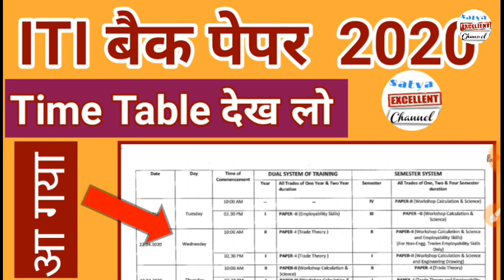ITI GRACE MORK UPDATE || ITI NEW UPDATE 2020 || ITI RESULT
ITI Result  2019 || ITI RESULT 2019 || ITI Tuday new update
iti4thsamesterresult 2019
ITI RESULT 2019

iti_result_2019 telugu
iti result 2019 kab aayega

Some Tag👇👇
iti result 2019 ncvt
iti result 2019 new update
iti result 2019 l iti
iti result 2019
iti result 2019 up
iti result 2019  iti
iti result 2019

ITI  रिजल्ट  2019 | Tuday  new update
ITI  रिजल्ट  2019 | new update | ITI 4th semester exam results